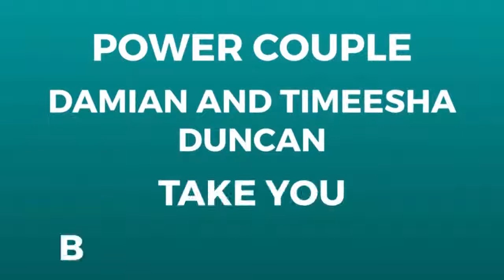How to Find Prospects and Turn Them Into Clients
In this episode, we talked with Revenue Coach, LaDawn Townsend around one of the most dreaded and nerve-racking topics that entrepreneurs have today... SALES!  We go behind the scenes with LaDawn as she shares with her, her simple sales strategy that allowed her to create over $20,000 in her business her first 90 days of full-time entrepreneurship and climbing!